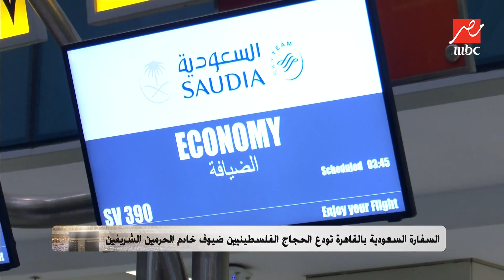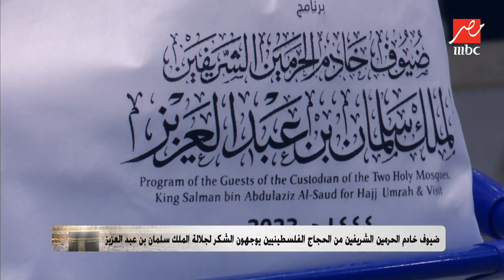السفارة السعودية بالقاهرة تودع الحجاج الفلسطينيين ضيوف خادم الحرمين الشريفين